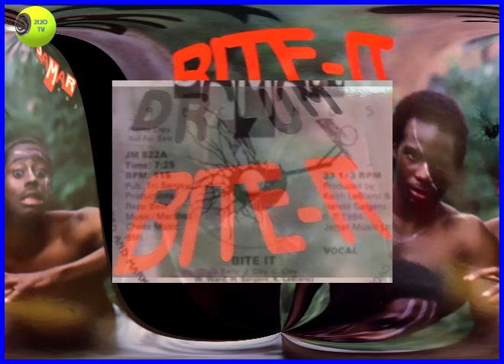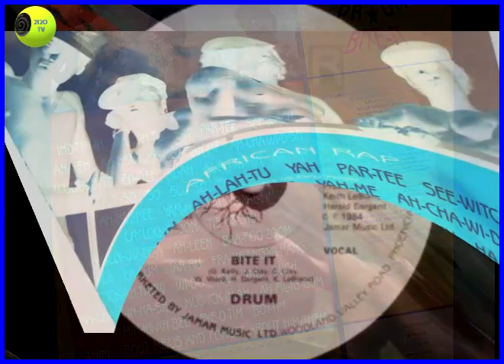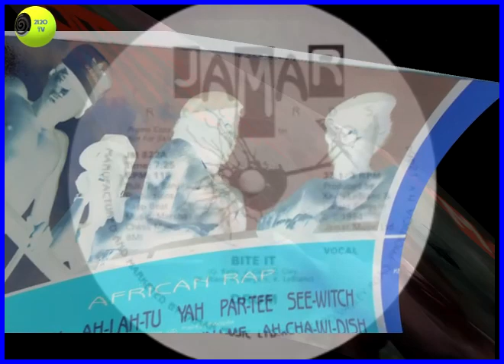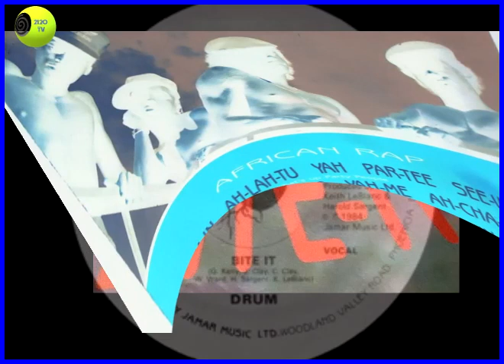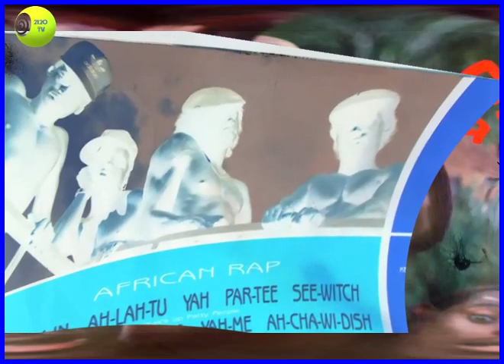Drum - Bite It (African Rap) Classic 80's Rap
Produced by Keith LeBlanc & Harold Sargent, executive producer Marshall Chess.
A Jamar records release recorded at Unique studios NYC, 1984.
Keith LeBlanc
Doug Wimbish Bass/Guitar
H.P. Keyboard solo
Silver Sargent-Keyboards
Robby Kilgore -Keyboards
Skip McDonald - Guitar